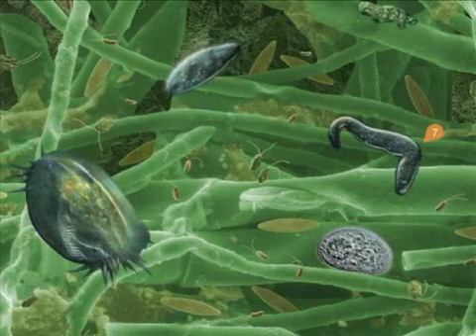宇宙奇觀(4) 微小的生物 (粵語)